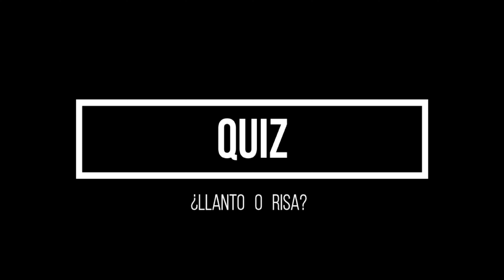De la Risa al Llanto - ¿Por qué lloramos de la risa? - Explicación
Por que lloramos de la risa explicado. Video explicativo de la verdadera razón por la que los seres humanos podemos derramar lágrimas por mucho reir.  Respuesta a la pregunta: ¿por qué lloramos de la risa?

Algunas situasiones nos provocan risas tan intensas que no pueden hacer más que provocarnos lágrimas en los ojos. Lloramos de la risa a pesar de que disfrutamos al máximo. ¿Eso que significa?

El llanto está presente desde el nacimiento (sin lágrimas), pero aprendemos a reir solo a partir de los 4 o 5 meses de edad. Llorar de la risa es una acción sumamente extraña y sorprendente que a simple vista no tiene respuesta sensata, pero, bajo el microscopio del estudio del comportamiento su significación se vuelve evidente!

- Tenga en cuenta que no poseo ninguno de los efectos de sonido ni las imágenes utilizadas en este video. Todos los derechos pertenecen a sus respectivos propietarios. Estos fueron utilizados sólo para fines educativos y de entretenimiento.

Paul Ekman, Desmond Morris, Facundo Manes, y muchos otros expertos han hablado y explicado el significado de la risa. Tambien han enunciado las motivaciones y el porque de la risa. Espero este vídeo te sea de utilidad...

Bibliografía:

Desmond Morris (1977). Manwatching
Desmond Morris (1991). Babywatching

- Compartí tu opinión y dejá un comentario!